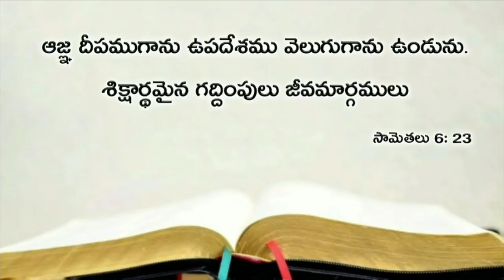Today's promise 06.04.2019